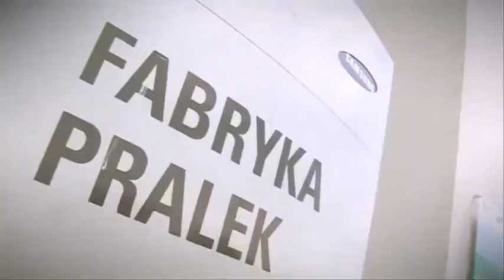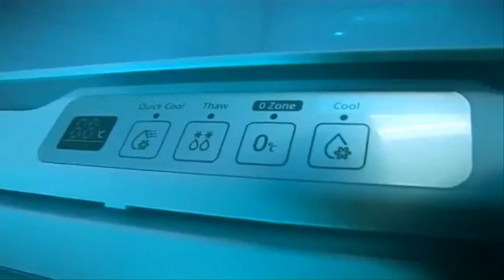Завод Samsung в Польше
Работа на заводе Samsung в Польше.